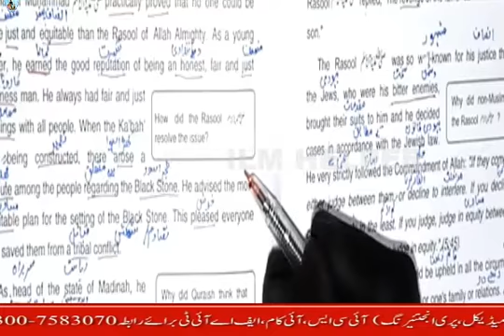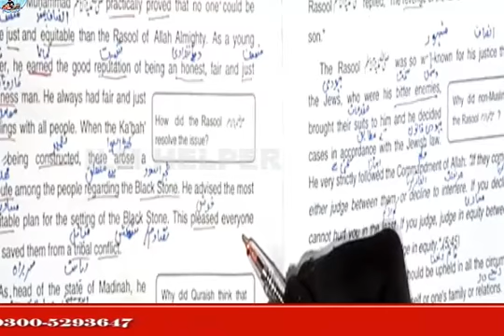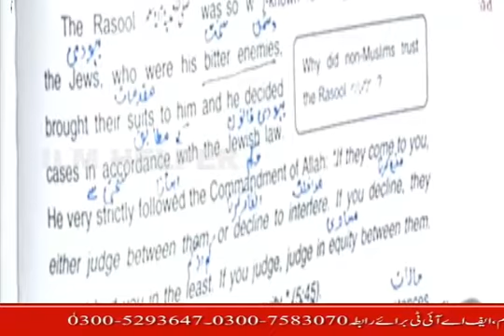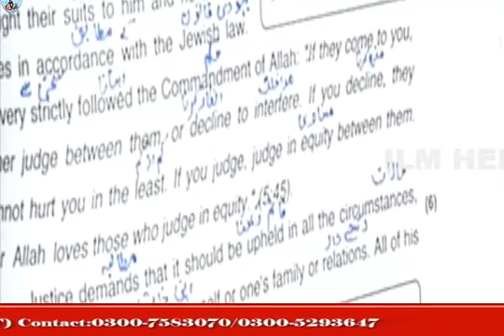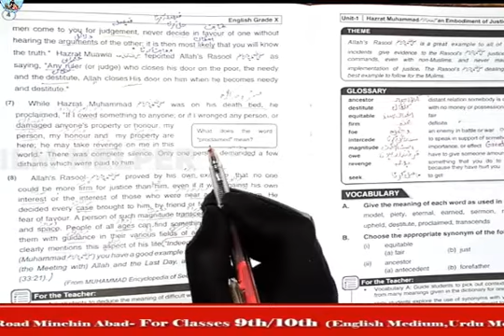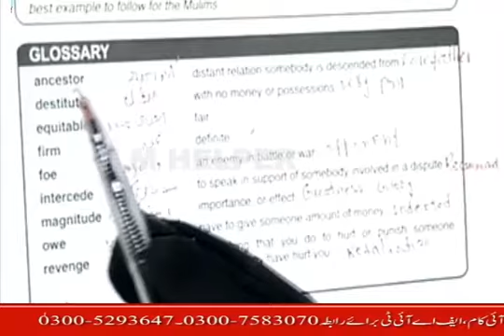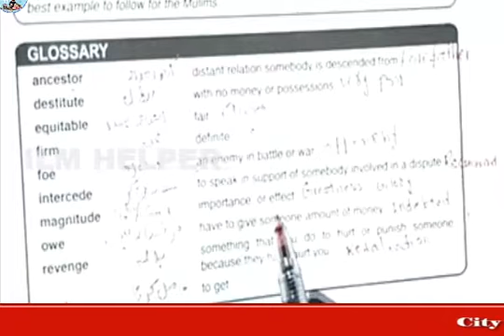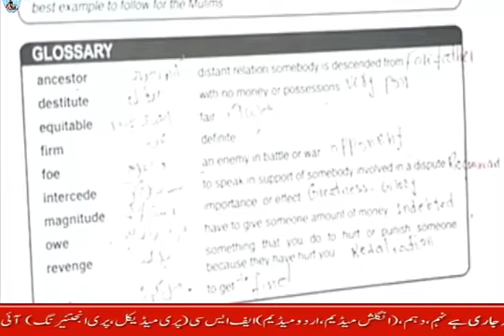10th english lec6 |iner questions of chapter |chapter 1 short questions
10th english lec6,iner questions of chapter ,chapter 1 short questions,
study,
lectures,